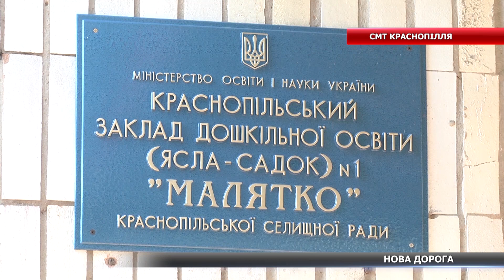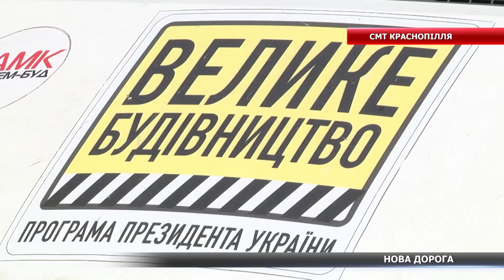У Краснопіллі ремонтують дорогу біля найбільшого дитячого садка «Малятко»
Дорога до дитячого садочка через вибоїни та калюжі. Саме так донедавна батьки долали шлях до дошкільного закладу вулицею Олександра Шкурка, що у Краснопіллі. Втім, нещодавно там ситуація змінилась. Дорогу, яка веде до найбільшого садка у селищі, почали ремонтувати. Про деталі розкажуть мої колеги.